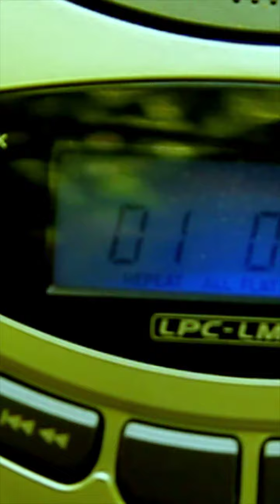Цветы растут на платье